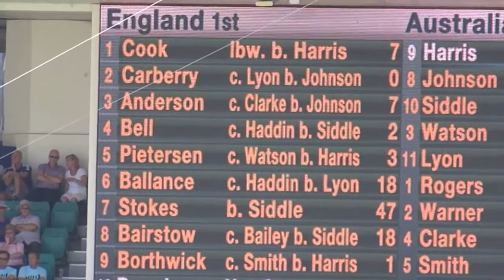Unbelievable Footage from the Ashes: Mitch Johnson's Most Terrifying Moment?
In this video, we bring you an unbelievable footage from the Ashes! It's moment Mitch Johnson became a laughing stock on the cricketing world.

Although Mitch Johnson had a very successful first test against Australia, this video tells a different story. In the second test, Johnson made a mess of a situation that could have had serious consequences. Check it out and see for yourself!
A look back at the unforgettable summer of 2013-14 when Mitchell Johnson terrorized England's batsmen for 37 wickets en route to an Ashes whitewash